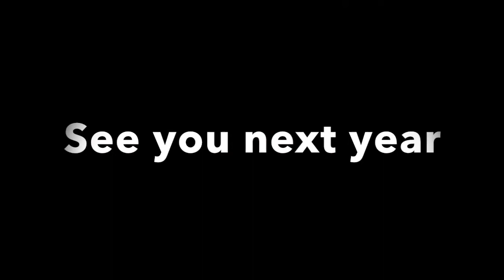Westminster College 2017 Highlights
Westminster College, Salt Lake City, Utah
NCAA DII Men's soccer highlights 2017

                          Axwell & Ingrosso - More Than You Know (Ummet   Ozcan Remix)